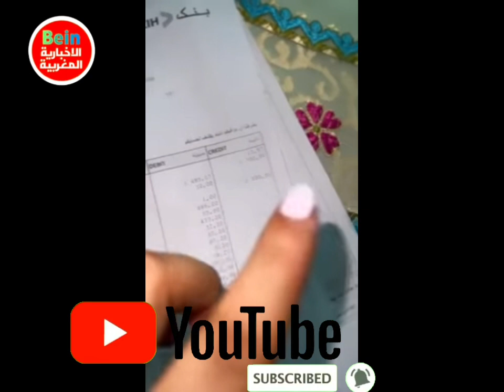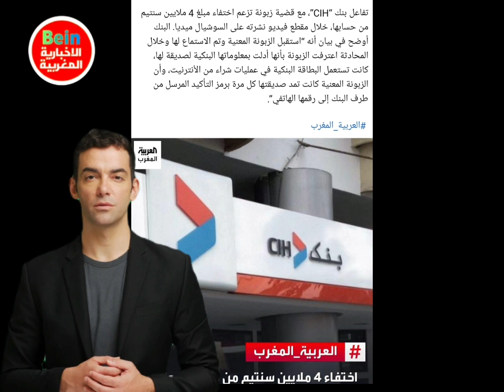زبونة تزعم اختفاء مبلغ 4 ملايين سنتيم من حسابها، خلال مقطع فيديو نشرته على السوشيال ميديا.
زبونة تزعم اختفاء مبلغ 4 ملايين سنتيم من حسابها، خلال مقطع فيديو نشرته على السوشيال ميديا. البنك أوضح في بيان أنه “استقبل الزبونة المعنية وتم الاستماع لها وخلال المحادثة اعترفت الزبونة بأنها أدلت بمعلوماتها البنكية لصديقة لها، كانت تستعمل البطاقة البنكية في عمليات شراء من الأنترنيت، وأن الزبونة المعنية كانت تمد صديقتها كل مرة برمز التأكيد المرسل من طرف البنك إلى رقمها الهاتفي”.